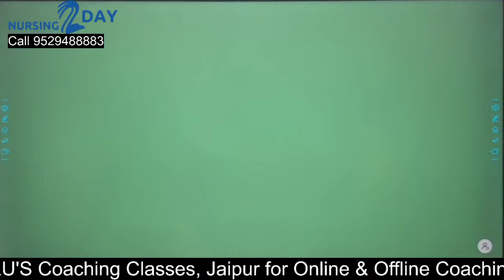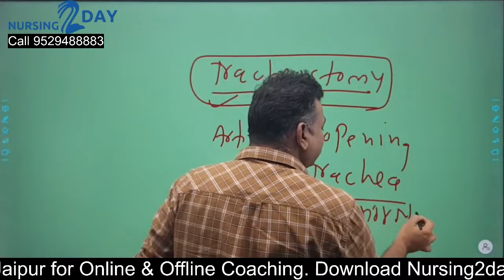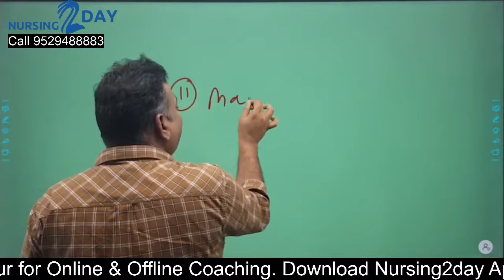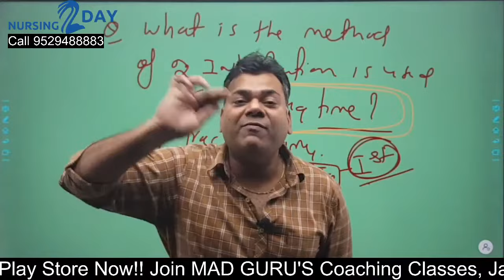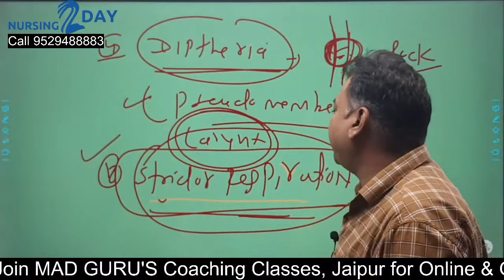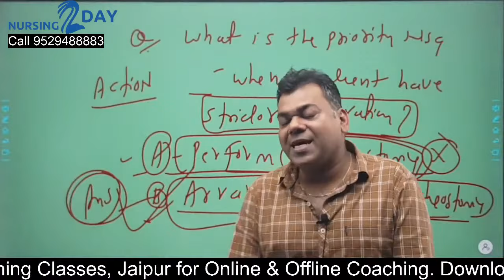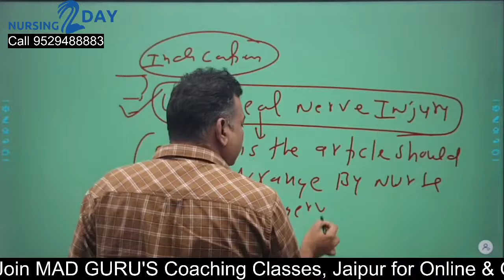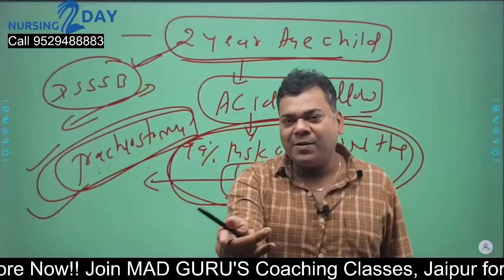Tracheostomy | Fundamental of Nursing (FON) | Nursing Online Coaching || MAD GURU's Coaching Classes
Tracheostomy (Tracheotomy) Nursing Care | FUNDAMENTAL OF NURSING || NURSING EXAMS PREPARATION | Nursing2day
Tracheostomy Class || Nursing Online Coaching || MAD GURU's Coaching Classes
FUNDAMENTAL OF NURSING with Dinesh Sir

Most Important MCQ of
fundamental of nursing

Here you will find informative and interesting videos that will help you in achieving your goals.
1. TOPIC WISE IMAGE BASED QUESTION
2. NOTES ALL SUBJECTS TOPIC WISE
3. VIDEO BASED QUESTIONS
4. TOPIC WISE EXAMS
5. ALL LATEST PREVIOUS YEAR QUESTION PAPERS
6. MODEL PAPERS
Useful for AIIMS, JIPMER, PGIMER, ESI, PSC, NCLEX, PSC, RRB, RPSC ALL NURSING OFFICERS EXAMS like
1. AIIMS NURSING OFFICER
2. PGI NURSING OFFICER
3. INDIAN RAILWAY NURSING OFFICER
4. COMMUNITY HEALTH OFFICER
And also useful for M.Sc Nursing Entrance Exam. Also useful for Nurse, Nursing school, Nursing exams, Staff Nurse, NCLEX, Nursing exam Question and Nursing profession.

bsc nursing entrance exam ke form kab aayega
bsc nursing entrance exam question paper 2023
bcece bsc nursing entrance exam syllabus 2023
bnrc me ragistration kaise kare
bnrc
kgmu bsc nursing online form kese bhare
aiims bsc nursing registration 2023
aiims bsc nursing 2023 form kaise bhre
bsc nursing best govt college,
bsc nursing cut off kya rhe gi,
bsc nursing exam cut off,
bsc nursing exam cut off kya rhegi,
bsc nursing counselling 2023 2nd round,